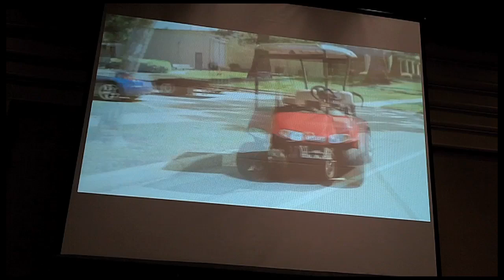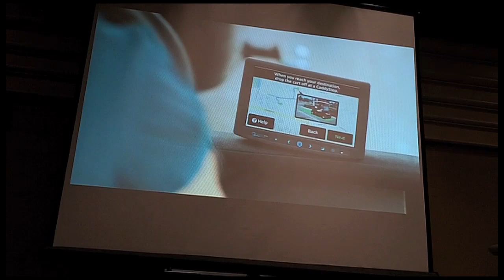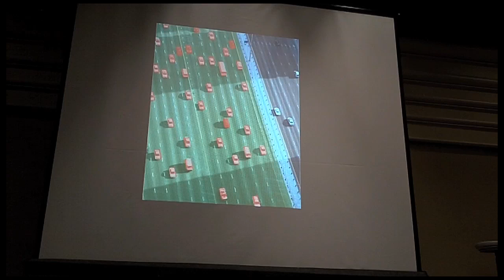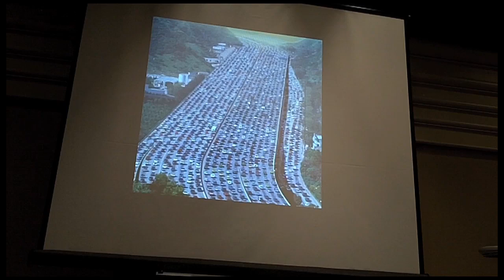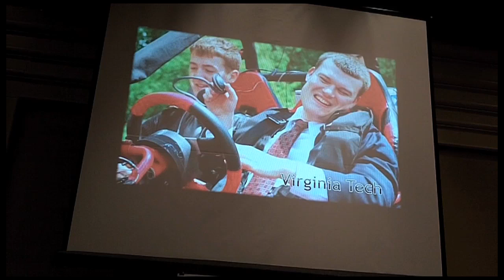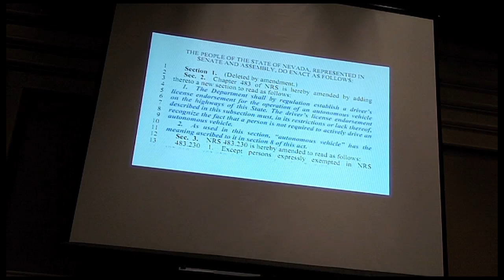Google's Self-Driving Golf Carts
This is part 3/3 of the keynote presentation by Sebastian Thrun and Chris Urmson on self-driving cars at IROS 2011. (Recorded using a pocket camcorder; apologies for the poor audio quality.)